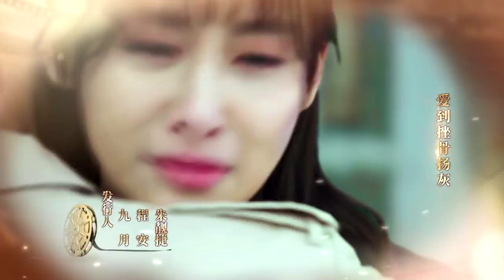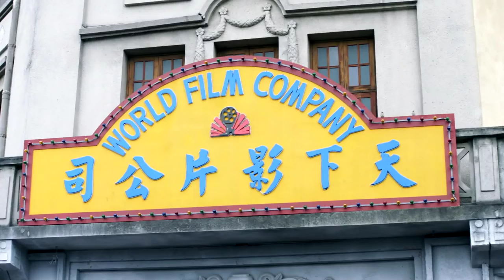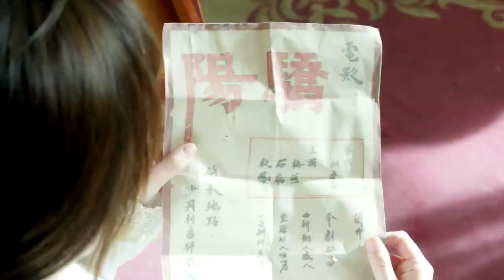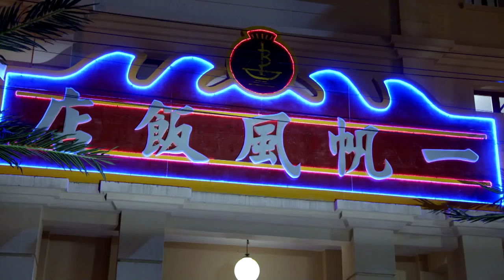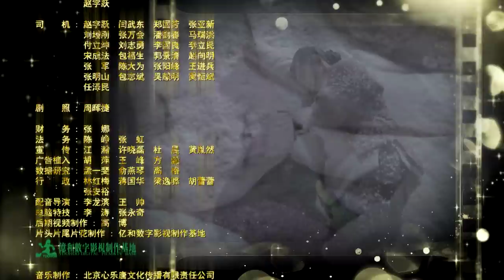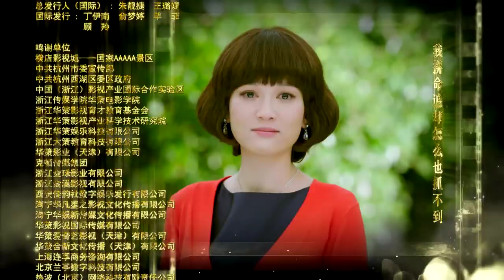【传奇大亨】ENG SUB | The Legendary Tycoon 第6集 张翰、贾青、宋轶、陈乔恩主演 张翰白手起家追逐电影梦